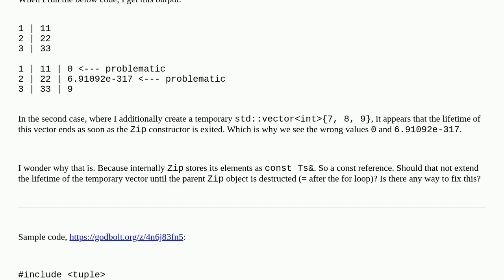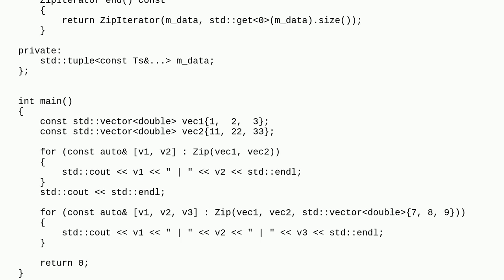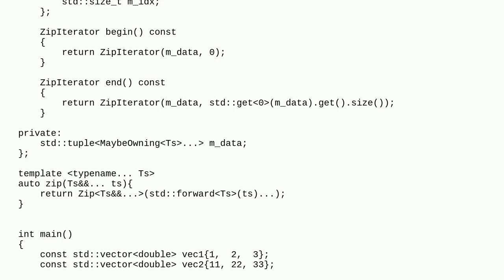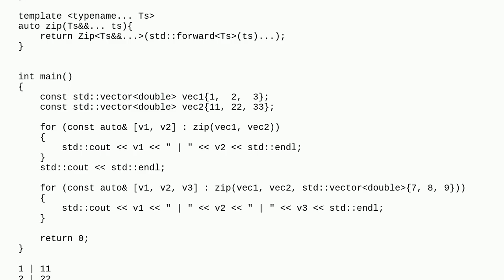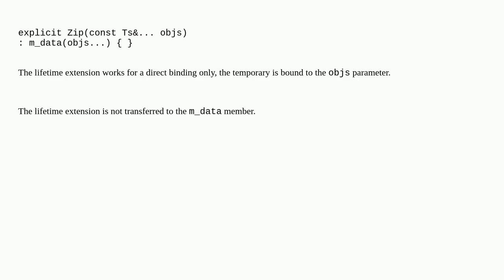Zip Class in C++ (Internal Object Lifetime)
A special thanks goes out to the community

  lifetime variadic-templates c++17 iterator c++